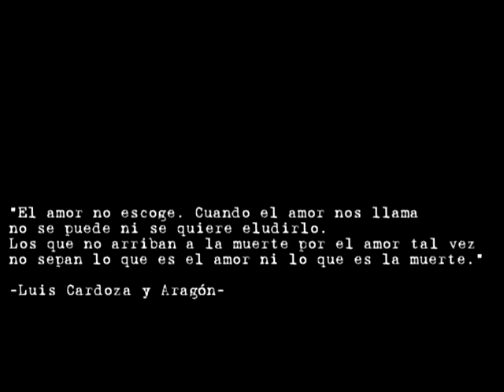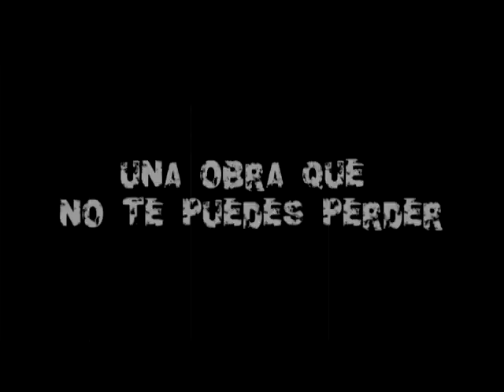TRAILER finale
Escrita en 2004 para el grupo teatral costarricense Urbá 16, sin haber sido llevada a escena y retomada en el presente año como propuesta para Microteatro Veracruz, la obra desarrolla dramáticamente la historia de dos individuos, amantes eternos, donde la drogadicción y el malentendido amor, visto como un patología, los lleva a convertirse en despojos de una sociedad malgastada y profundamente enferma, en donde el consumismo es tal que todo es desechable, hasta el propio ser humano, incluso el amor. Es FRAGMENTO DE UNA HISTORIA DE CARTÓN, una propuesta de revisión en espejo de la propia sociedad, que enfocada en el tener más que en el ser, como ya nos lo espetó Fromm y tantos otros pensadores contemporáneos, se hunde cotidianamente en un abismo sin fin en el que codeando al prójimo se cree ascender en una escala social imaginaria, y cada golpe hace más profundo el sumidero y más dramático el descenso general. Los menos aptos para escalar por las ya tradicionales vías del escamoteo, la corrupción, la sumisión a las estructuras de poder y la habilidad para hundir a otros se van quedando en el fondo, con el rostro al lodo, pisoteados por el resto que pesa cada vez más pues la alimentación tanto física como espiritual (cultural) es chatarra. Construimos nuestra propia casa (hogar, ciudad, planeta) con materia chatarra, habitamos el odio y el miedo a un exterior voraz que nos expulsa y nos hace consumirnos trágicamente en el enorme basurero de la urbanidad moderna.